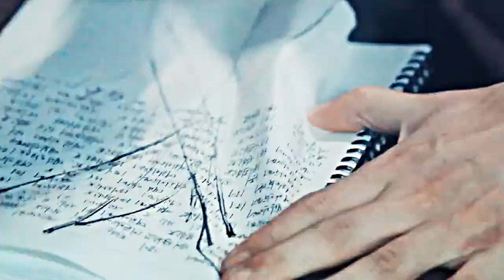N.O || ᴄᴏʟʟᴀʙ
I'm so happy to see this collab finally ending!
Thank to everyone who joined, I really love collabing with you. Your work is amazing!!! ♥♥

→ me - Ra Eun Ho  &  Kim Hee Chan (School 2017)